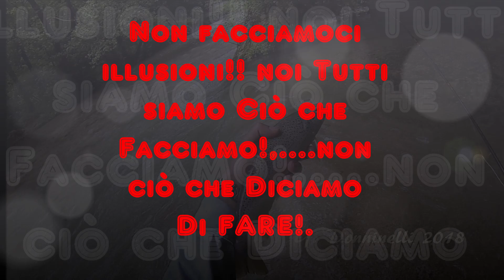UN ARTIFICIALE MAGICO 58° by Giancarlo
SUPER HAIR SEDGE By Giancarlo
E' cosa risaputa, le imitazioni di sedge usate in caccia sono indispensabili, ed insostituibili in certi particolari contesti, conosco infatti delle gole profondissime dove l'alveo è formato da enormi macigni che rompono la corrente formando cosi una infinità di corte e profonde pozze di acqua azzurra. Pescare in simili luoghi infatti non è cosa facile, se c'è schiusa bene, ma se questa non si manifesta è necessario pescare in caccia con sommerse pesantissime (data la notevole profondità media delle pozze), o far pattinare in superficie una robusta e super visibile sedge. appunto quella che oggi vi sto proponendo.

MATERIALI: Ami grub 16/14/12/10/8. Mini addome filo filo di legatura rosso. Segmentazioni rafia sintetica argentata. Ala pelo di capriolo chiaro prelevato dal fianco. Torace poly marrone. Hackles piuma di collo di gallo color miele badger. Filo di legatura rosso.

MATERIALS: Hooks grub 16/14/12/10/8. Mini abdomen wire red tie. Segmentations silver synthetic raffia. Wing light venison hair taken from the side. Poly chest brown. Hackle feather rooster neck-colored honey badger. red lacing wire.